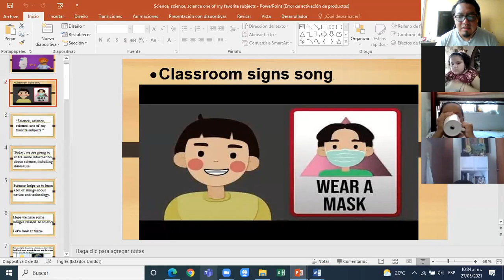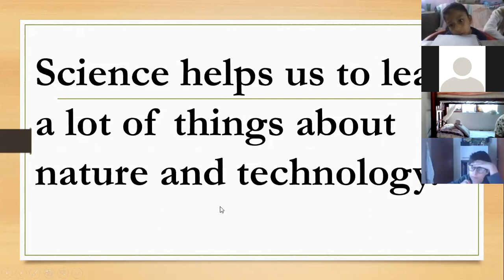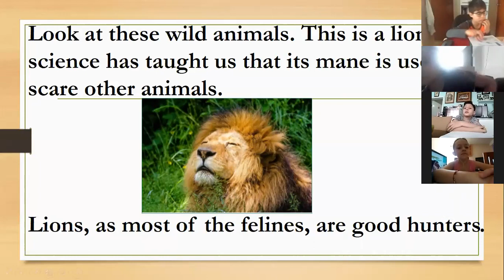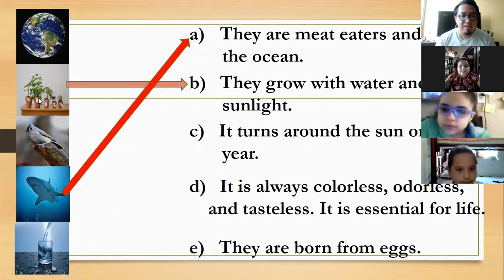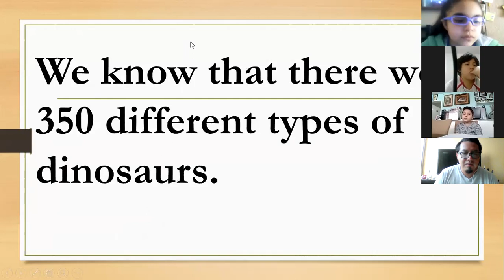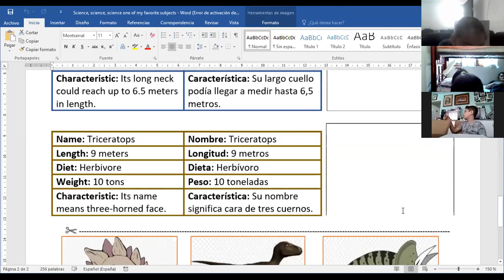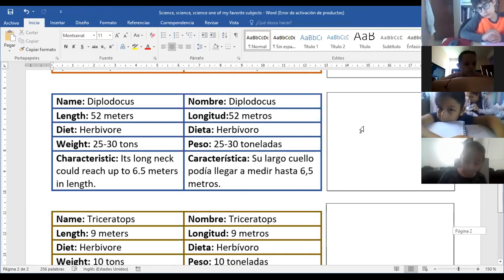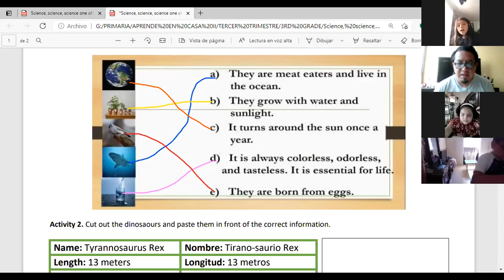3o "A" 27-05-2021